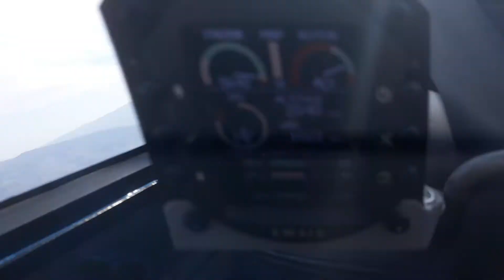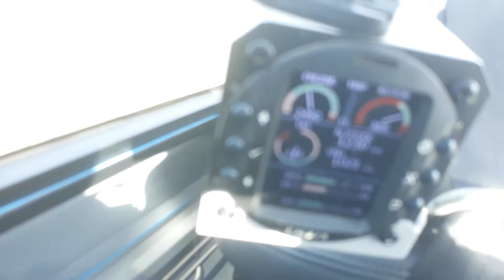Gyrocopter eğitmeni, Bülent ÖZERTÜRK Öğrt.Pilot. Eğitim uçuşları vid.-1- 27 için emergency landing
Bülent ÖZERTÜRK  Öğretmen Pilot ( Uçuş öğretmeni )
Uçuş Eğitimi vid. -1- İZMİR/SELÇUK   EFES HAVA MEYDANI
Öğrencim Sertaç BAKİOĞLU ile eğitim uçuşu ( emergency landing çalışması)